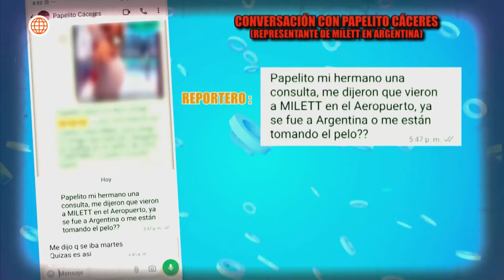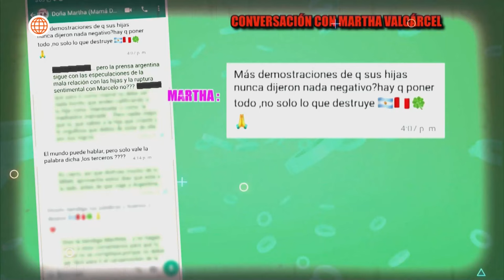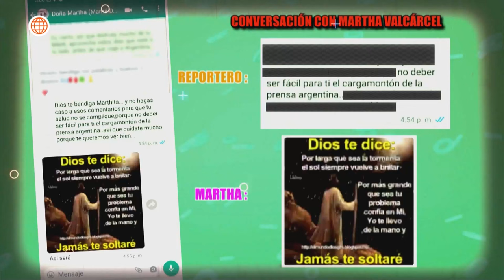América Hoy: Milett Figueroa aún no estaría en Argentina (HOY)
¡LA DISTANCIA PERSISTE!
Marcelo Tinelli ya está de regreso en Argentina, pero Millet Figueroa sigue brillando por su ausencia.